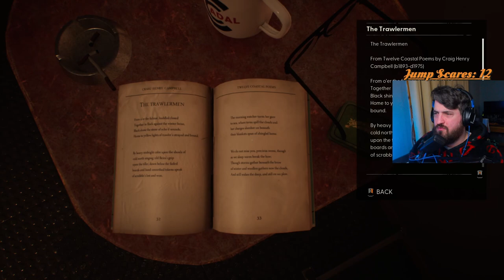Lets Play Still Wakes the Deep - Part 4 - Twitch Vod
The Halloween Special for 2024 as always Bragg has picked the Game and this time round it is the Horror called Still wakes the Deep.

Also i go live on twitch every Tuesday & Thursday 8pm GMT (UK)

Any hints or tips on editing please feel free to send them as i am still learning.